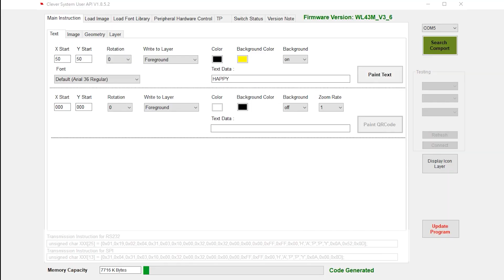2. How To Erase Memory (Winstar Entry Level UART Display)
-Memory capacity gauge shows the current used capacity
-You can click Erase Flash to clean up the flash memory